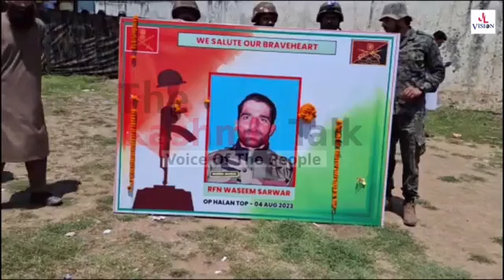LastRites of Soldier Waseem Sarwar, Martyred in an Encounter with Militants at Kulgam on friday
Video by: Sheikh Imran